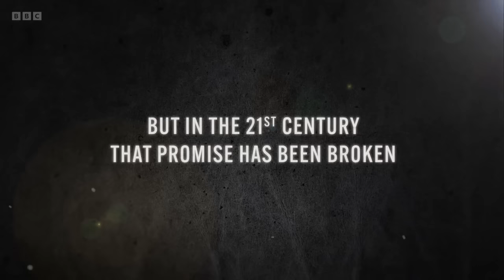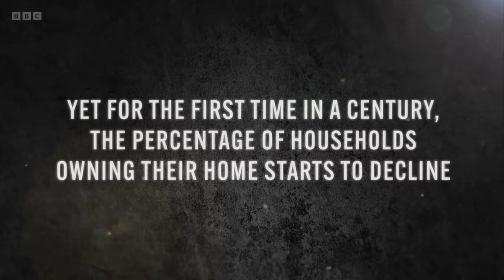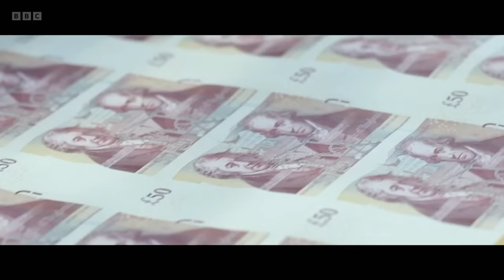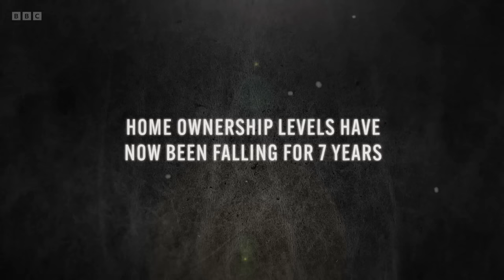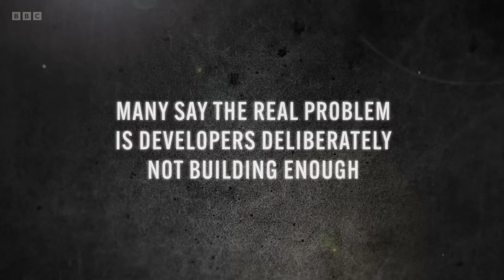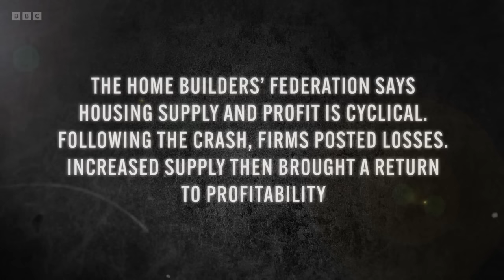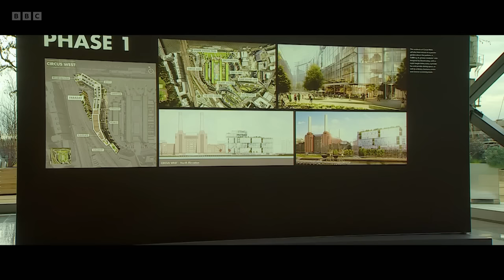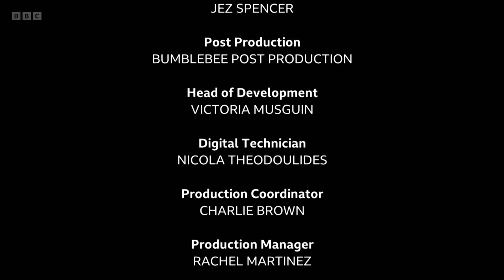Britain's Housing Crisis: What Went Wrong? | BBC Documentary | UK | Ep.1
Britain's Housing Crisis: What Went Wrong? | BBC Documentary | dw | Ep.1

BBC documentary part one of Britain’s Housing Crisis in this compelling two-part BBC documentary. Delve into the roots of the crisis as key figures from government, finance, and activism unveil the decisions that led the nation to this pivotal point. In the pre-financial crisis boom, a frantic race between investors and first-time buyers caused the average British home to double in price within just five years.

Explore how, in the aftermath of the crisis, quantitative easing and the ‘cocaine’ of Help to Buy fuelled a relentless surge in property prices. Discover who truly prospered during these years and why it took the government so long to acknowledge the inevitable losers.